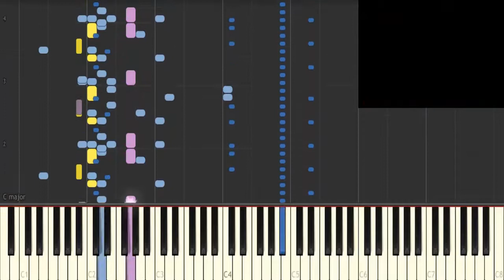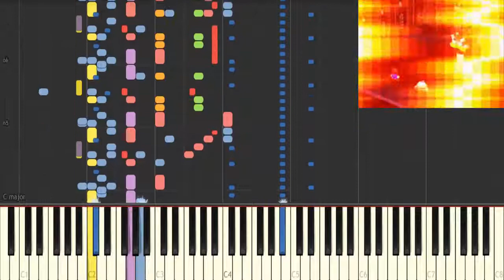Fight Against an Armed Boss - Super Mario RPG (Synthesia)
*Requested By Pasta P*
Composer: Yoko Shimomura
Game: Super Mario RPG
BPM: 282
Made By Bill_307

I don't own every MIDI on this channel